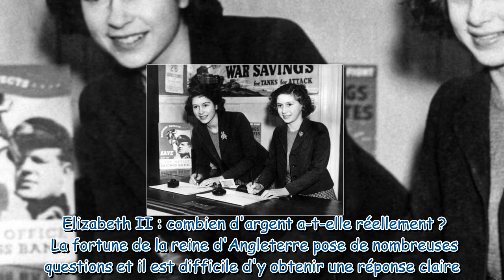Elizabeth II : santé, fortune, succession, famille, mariage, Jubilé... Tout savoir